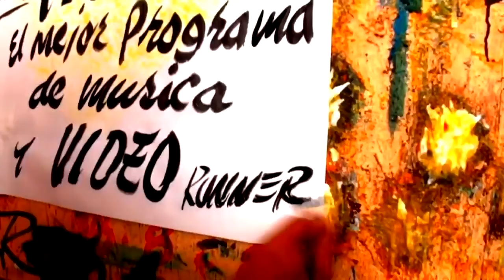Denuncia Social - El hueco De Ceballos